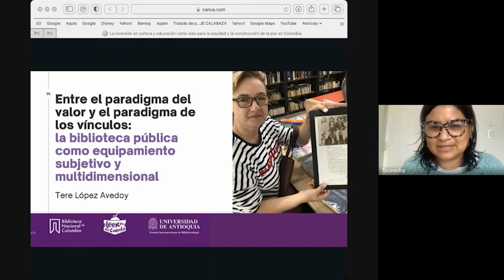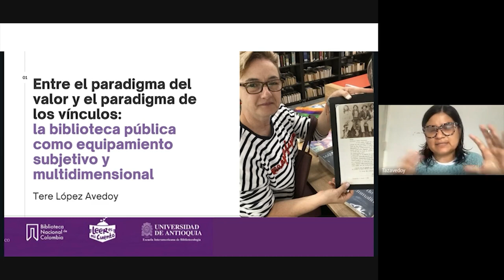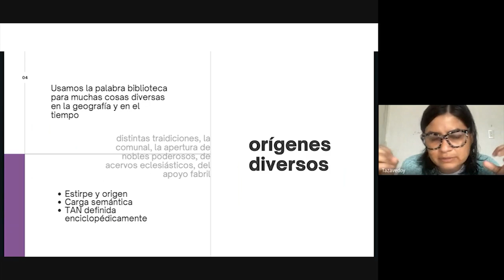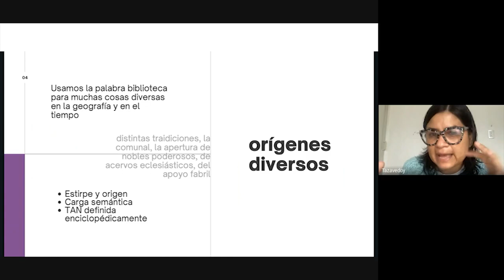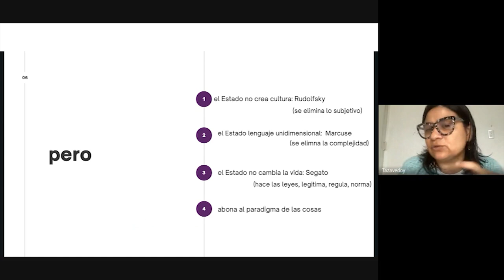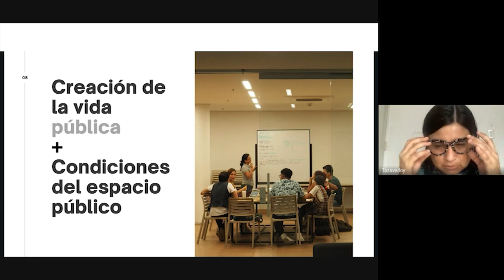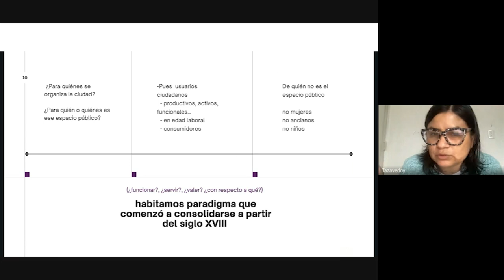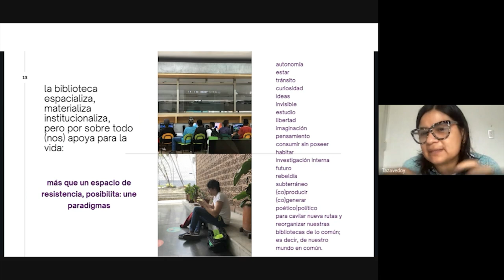Cátedra 5. Entre el paradigma del valor y el paradigma de los vínculos